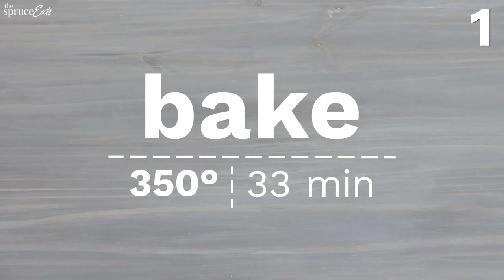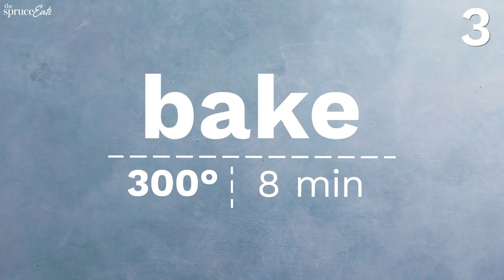7 Easy Summer Desserts Your Mom Will Love! | The Spruce Eats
Our Summer dessert recipes are great for a Mother's Day surprise! With summer time favorites such as Strawberry Cream Cupcakes, Lemon Cream Cheese Cookies and Gluten-Free Macarons, there's something for all moms this Mother's Day!

7 Perfect Summer Desserts For Mother’s Day:
00:00​​​​ Intro To The Spruce Eats
00:08 Berry-Loaded Vanilla Cake
00:52 Strawberry Cream Cupcakes
02:37 Gluten-Free Macaron Recipe Recipe
03:56 Lemon Cream Cheese Cookies Recipe
05:26 The Perfect English Trifle Recipe
06:11 Gluten-Free Coconut Macaroons Recipe
06:52 One Bowl Chocolate Cake Recipe

Check out step-by-step instructions for these Simple & Sweet Summer Dessert Recipes:
​Berry-Loaded Vanilla Cake Recipe: